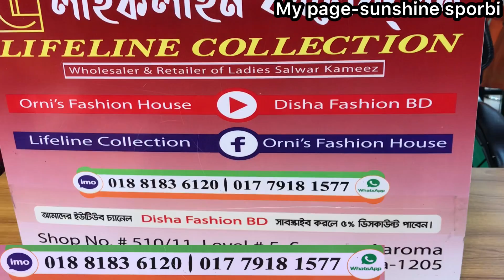৪৮০ টাকার অফারে গর্জিয়াস ইন্ডিয়ান কালামকারি ডিজাইনের থ্রিপিস || Indian kalamkari design 3pc